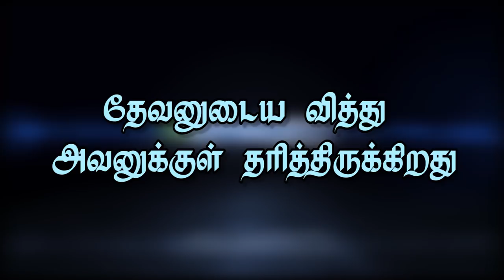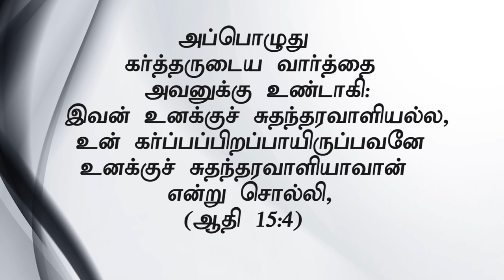தேவனுடைய வித்து அவனுக்குள் தரித்திருக்கிறது Oct 28th 2018Today's Promise with Bro.D.Jestin(DD1737)